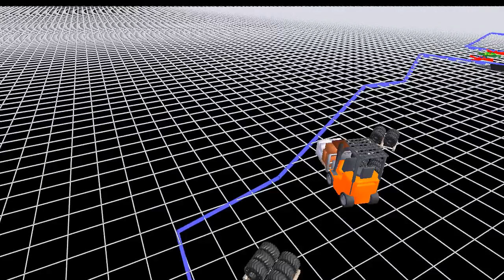evaluation-run-2011-03-11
move it two pallets to the right